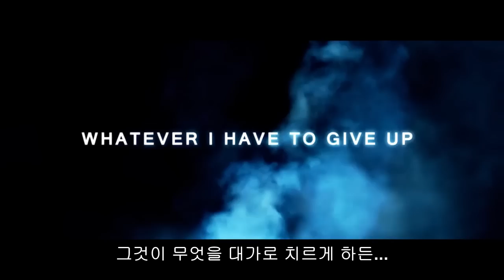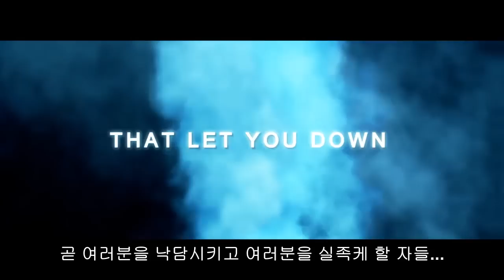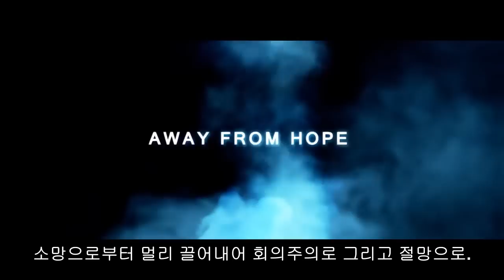여러분은 이겨내야 합니다! - Don Johnson (Korean)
요한계시록 3:21 - 이기는 그에게는 내가 내 보좌에 함께 앉게 하여 주기를 내가 이기고 아버지 보좌에 함께 앉은 것과 같이 하리라